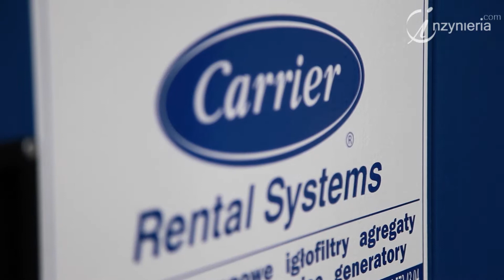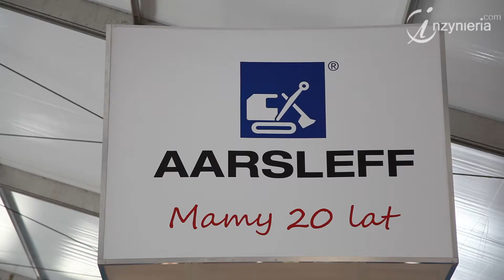XXI Międzynarodowe Targi Maszyn i Urządzeń dla Wodociągów - WOD-KAN 2013, Inżynieria.com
XXI Międzynarodowe Targi Maszyn i Urządzeń dla Wodociągów i Kanalizacji WOD-KAN 2013 wzorem ostatnich lat odbyły się w Bydgoszczy na terenach Centrum Wystawienniczo-Targowego w Myślęcinku w dniach 7-9 maja. Czytaj więcej na inzynieria.com